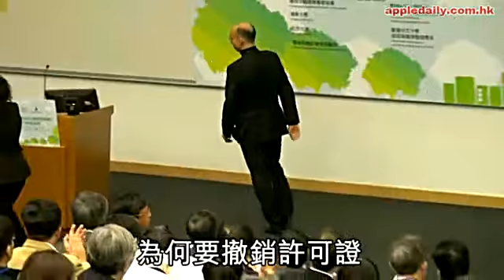龍尾押後4個月 海馬可能唔洗滅絕